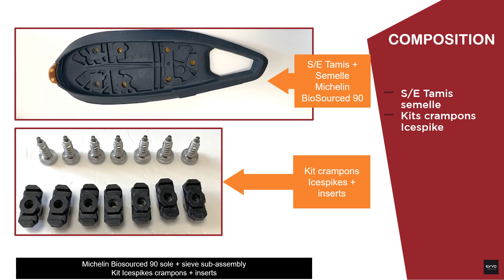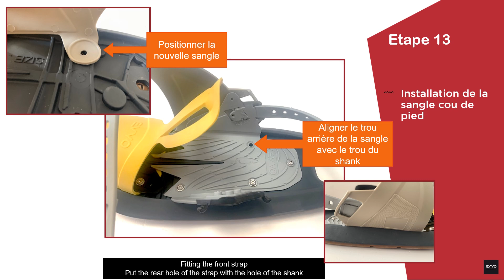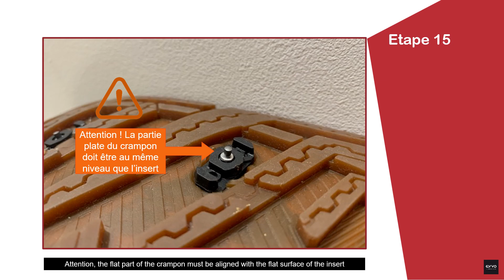Tutorial EVVO TOREE Semelle Sole MICHELIN Biosourced90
Tutoriel pour changer la semelle MICHELIN biosourced90 de votre raquette EVVO TOREE

La snowshoe EVVO est une innovation technique 100% Française, née au cœur du Parc naturel régional du Pilat (42), destinée à tous les amoureux de la neige.

EVVO Loop : un principe de circularité
Nos équipes ont travaillé au développement de produits innovants, respectueux de l’environnement, répondant aux besoins des pratiquants, et ce en préservant l’environnement de pratiques.
Dans cet objectif de respect de la biodiversité et d’amélioration de la circularité, nous nous engageons à ce que tous les nouveaux produits développés soient 100% recyclables.
De plus, nos Snowshoes sont toutes réparables. Le choix des matériaux se fait sur leur faible impact environnemental : nos produits sont fabriqués à partir de matières biosourcées ou recyclées, qui n'impactent en rien leurs performances. La semelle en est le parfait exemple : en collaboration avec les équipes R&D de Michelin, nous avons imaginé une semelle à 90% biosourcée.

Retournez à EVVO vos anciennes pièces, nous les recyclerons en de nouvelles raquettes ou déposer les dans un bac de collecte ASL :

Tutorial to change the MICHELIN biosourced90 sole for your EVVO TOREE snowshoes

The history of the birth of the snowshoes rEVVOlution
EVVO snowshoes are a technical innovation created in the heart of the Parc Natural du Pilat (42), designed for all snow-lovers.

EVVO Loop : A CIRCULAR APPROACH. Its teams have worked on the development of innovative products, respectful of the environment, meeting the needs of users, while preserving the practice environment.
In this objective of respecting biodiversity and improving circularity, EVVO is committed to ensuring that all new developed products are 100% recyclable.

In this sustainability approach, our Snowshoes are all repairable. The choice of materials is focused on low environmental impact from bio-sourced or recycled materials, without reducing the performance of our products. The sole is a perfect example: we have worked with Michelin R&D teams to offer you a biosourced 90 sole

Return your old parts to EVVO and we can recycle them into new snowshoes or drop them off in an ASL collection bin: